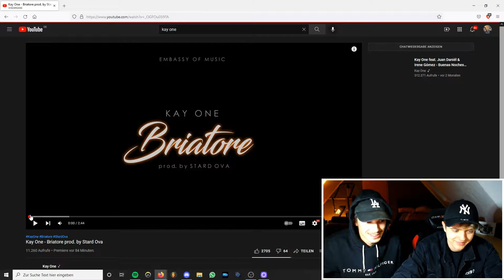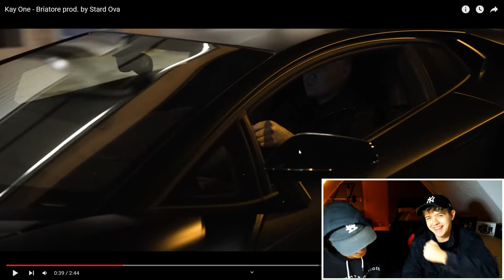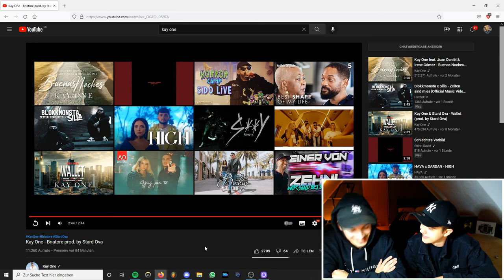MAL KEIN SHISHAHIT🤯😂 | KAY ONE - BRIATORE - REACTION | CRINGEEDITION | LYGGET